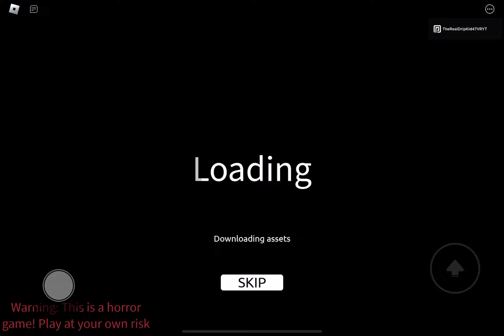I didn’t say the truth a lot of the time (warning jumpsscare